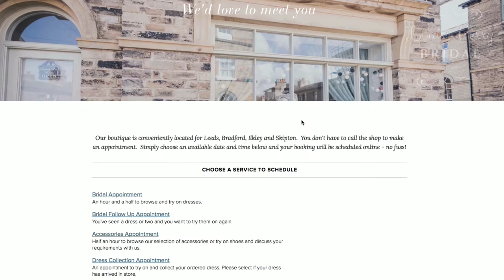Louise Perry Bridal Introduction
Watch our promotional video for an introduction to our beautiful and exclusive bridal boutique and a message from Louise Perry.

With thanks to Gezza, who directed and produced this video.